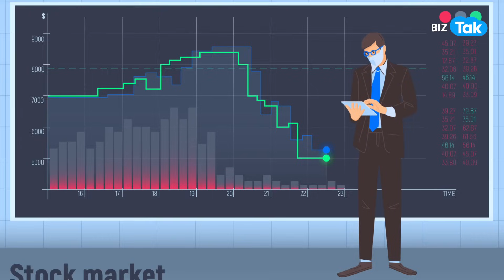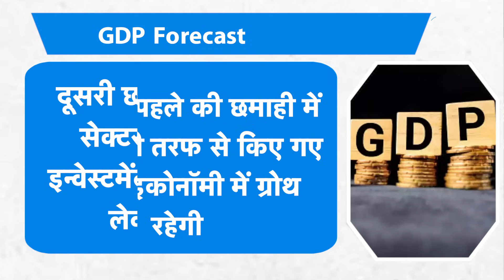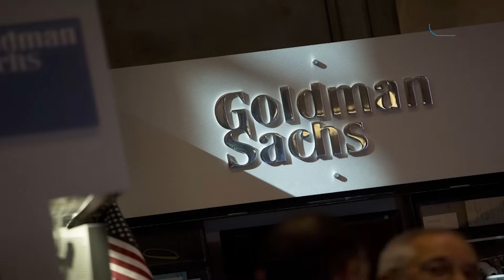Nifty पर Goldman Sachs की रिपोर्ट चौंकाने वाली है! | BIZ Tak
GDP growth may decline marginally to 6.3% in 2024: Goldman Sachs
BizTak Premium ज्वाइन करने के लिए क्लिक करें .